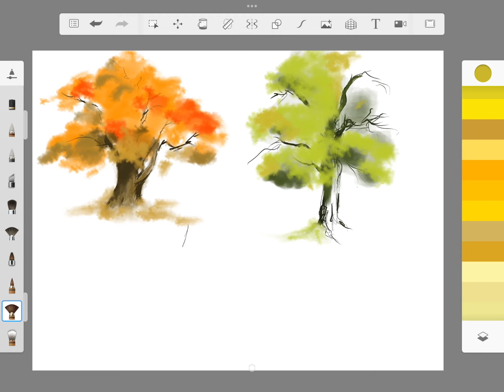How to draw a tree | painting tree drawing | youtube shorts | drawing videos |sketch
digitalpainting
howtodr awcartoon
applesk etch